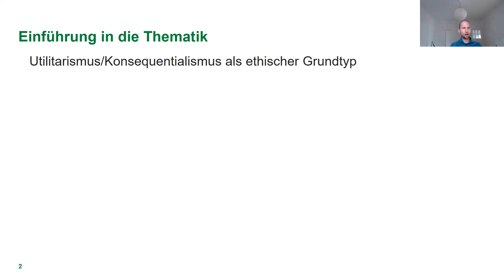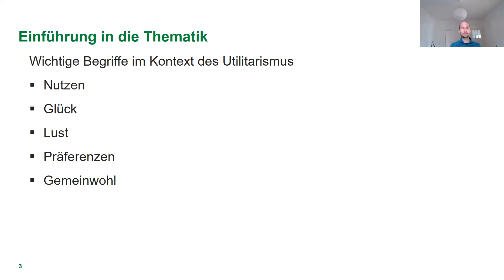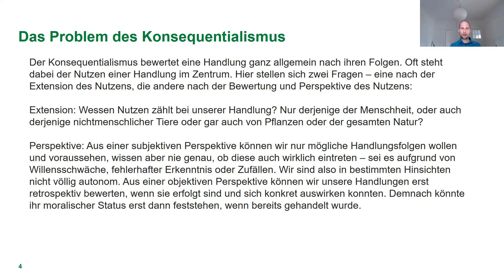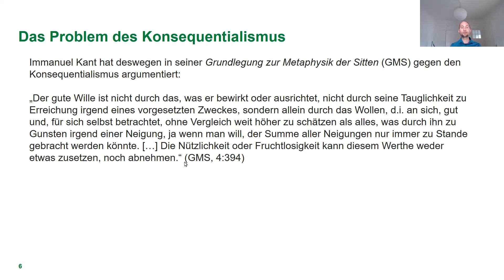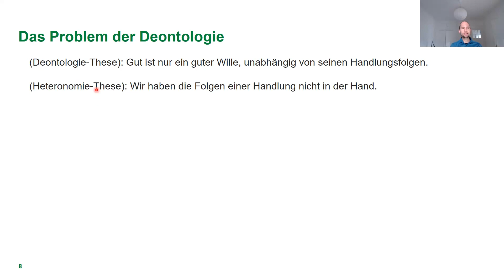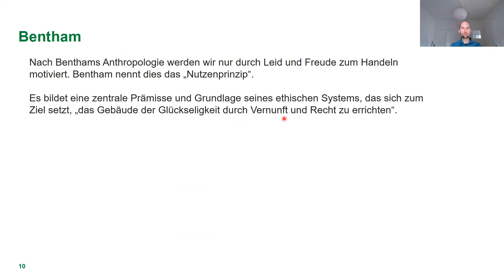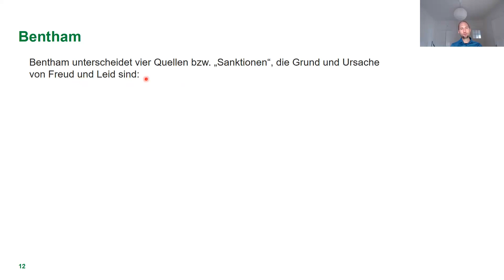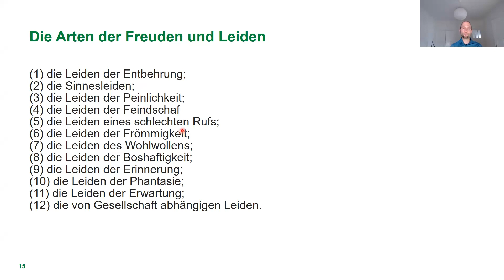Einführung in den Utilitarismus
Prof. Dr. Jörg Noller
Universität Augsburg